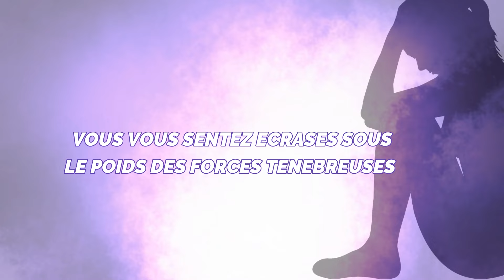MESSAGE DU MAITRE N°539 DU LUNDI 04 MARS 2024 RETOUR SUR LA PANDEMIE DU CORONA VIRUS CE QUE NOUS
L'EMISSION  "MESSAGE DU MAITRE "  N°539 DU LUNDI 04 MARS 2024 PRESENTÉE PAR  MAÎTRE  MAHOUGNA  JUSTIN DONGBEHOUNDE  A POUR THEME : RETOUR SUR LA PANDEMIE DU CORONA VIRUS - CE QUE NOUS EN AVONS DIT EN 2020 - SIXIEME PARTIE

BON VISIONNAGE

afin de suivre les cours métaphysiques à distance.